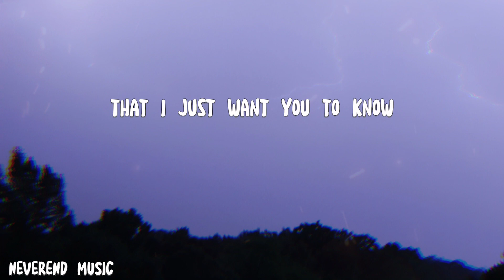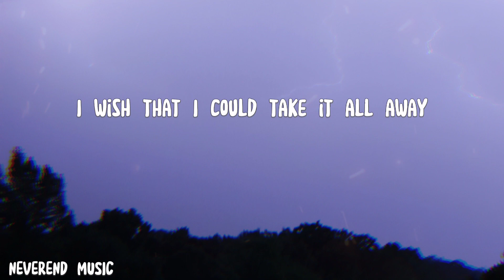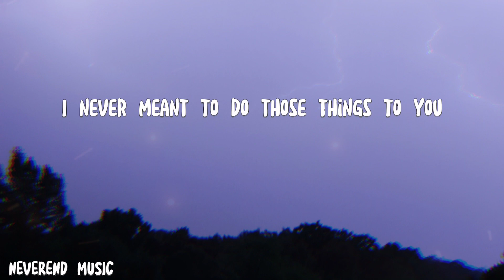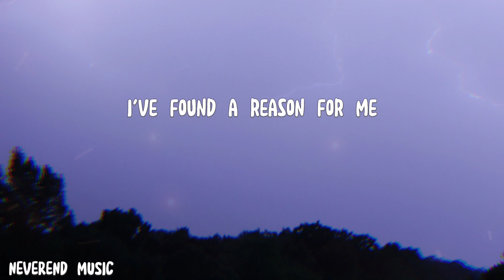Hoobastank - The reason (lyrics)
Hoobastank - The reason (lyrics) by Neverend Music.

Hoobastank

Lyrics